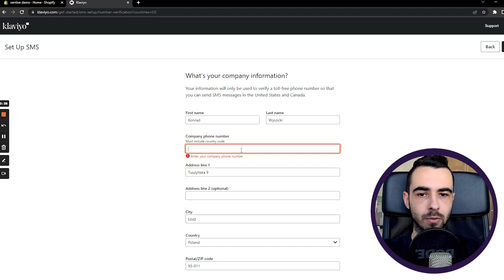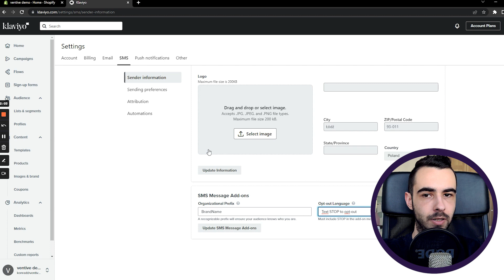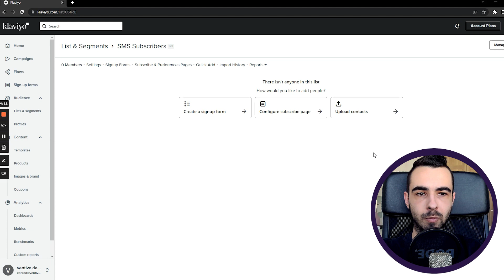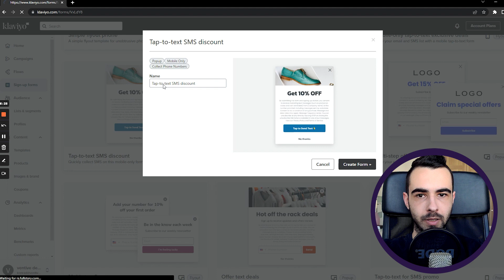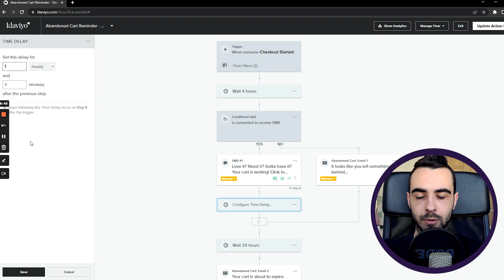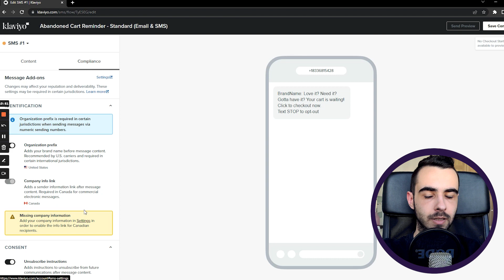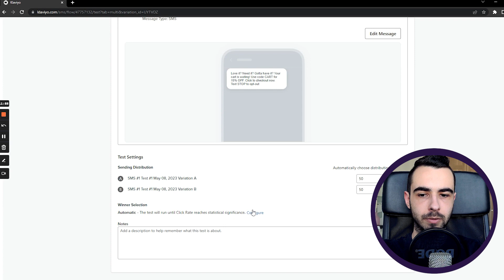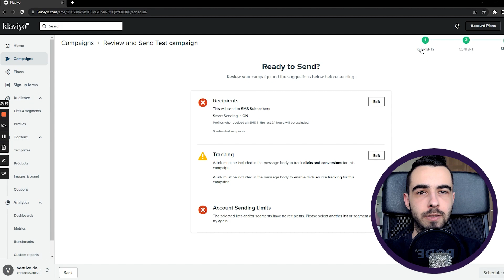Klaviyo Ecommerce SMS Marketing Tutorial (Shopify SMS Marketing Guide For Beginners)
In this Klaviyo Ecommerce SMS Marketing Tutorial, I'll show you how to set up and use Klaviyo's SMS marketing features to generate 5-15% more sales for your Shopify ecommerce business every month.

My agency (I'll double your email revenue in 53 days or you don't pay)

If you're looking to start using SMS marketing to promote your products, then this tutorial is for you! I'll walk you through the process of setting up and using Klaviyo's SMS marketing features to send promotional messages to your customers using SMS flows and SMS campaigns. By the end, you'll have a solid understanding of how SMS marketing works and be able to use it to promote your Shopify store!

Hey, my name is Konrad Wysocki. On this channel, you'll learn how to make more sales for your ecommerce brand using email marketing (Klaviyo specifically). I talk about everything ecommerce, direct to consumer brands and email marketing - setup, flows, campaigns, signup forms (pop-ups) and strategy. If you're an ecommerce business owner looking to grow your store without relying on paid ads, subscribe to make sure you don't miss out on content that'll help you scale profitably.